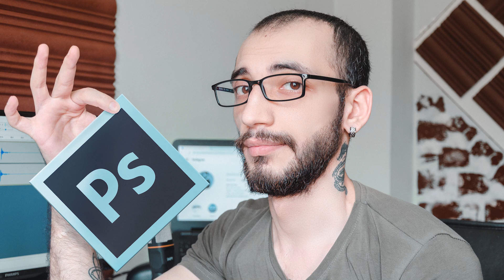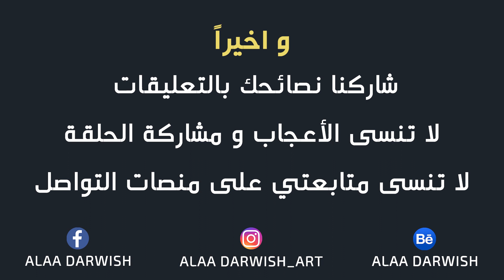كيف تجعل العملاء والزبائن يبحثون عنك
في هذه الحلقة سنخوض رحلة مدتها 6 دقائق لنتعلم كيف ندخل سوق العمل
دائماً في بدايتنا نسأل انفسنا كيف نجلب عملاء
لكن هذا السؤال خاطئ , السؤال الصحيح هو كيف نجعل العملاء تبحث عننا

شكراً على المشاهدة والدعم ولا تنسوا مشاركة الفيديو

⚠️ حسابات التواصل ⚠️
كل حساباتي موجودة على: